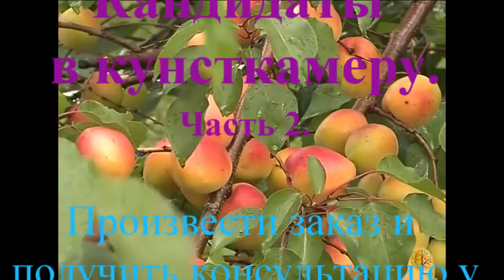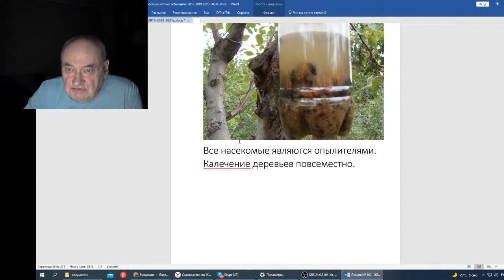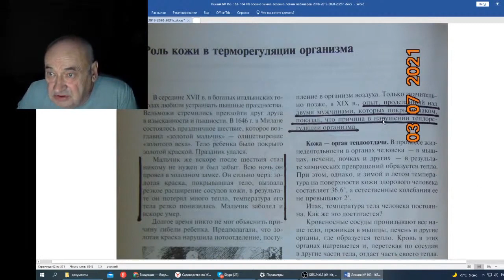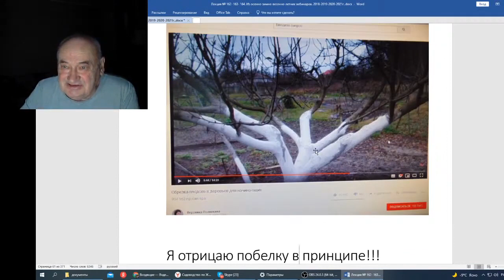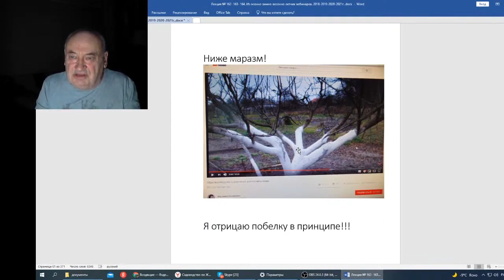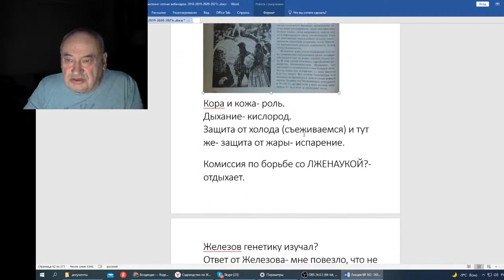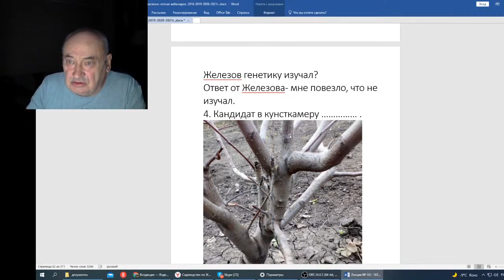Железов В Вебинар 164 Кандидаты в кунсткамеру Часть 2